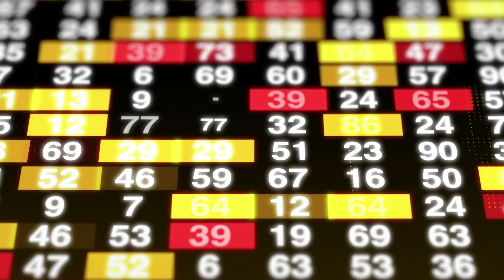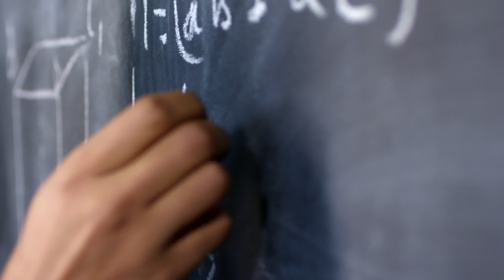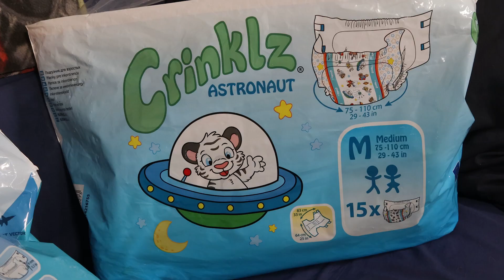Wearing Diapers But I Cause MOUNTAINS Of Diaper Waste?!?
For many years the amount of yearly diaper waste in the U.S. has been reported to be around 4.1 million tons.

As I am about to show you, I suspect that this number is nowhere near accurate anymore.

Knowing that just me wearing diapers alone causes mountains of diaper waste is reason enough to discuss this topic more.

I think there are many potential solution to explore as well!

For more details on the equations used to arrive at these conclusions please read the full blogpost here!

Looking for Diaper Dynamo Merch?!? Check out our growing library of fun and subtle designs to help build up your diapered pride and confidence!